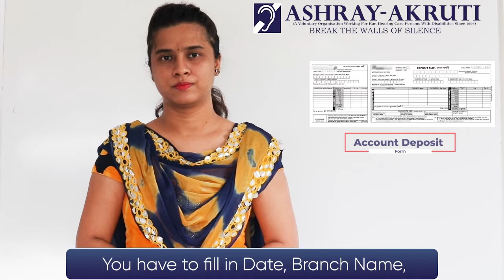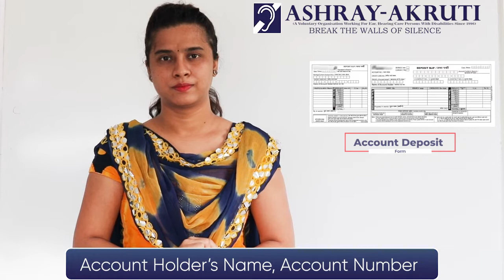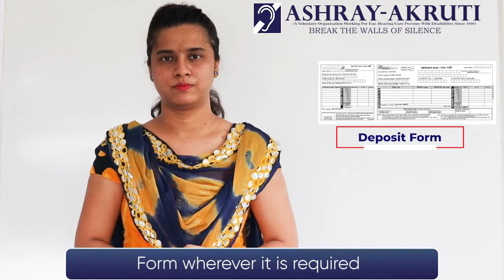How to Deposit Cash into a Bank Account | Explained in Indian Sign language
Ashray Akruti is promoting a series of videos on General awareness.
In this Video let us learn about How to Deposit Cash into a Bank Account Explained in Indian Sign language.

Ashray Akruti is a registered nonprofit, non-religious organization working for the hearing impaired and persons with disabilities children from underprivileged backgrounds. Established in Hyderabad, Telangana in 1996, Ashray Akruti runs Special Schools with residential facilities for hearing impaired children. Ashray Akruti started with five children and now caters to the educational needs of more than 500 children. Since our inception in 1996, more than 250 hearing-impaired children have been integrated into mainstream schools, colleges and Universities. The organization has projects across health, education and livelihood to improve the lives of people with disability and marginalized sections of the society.